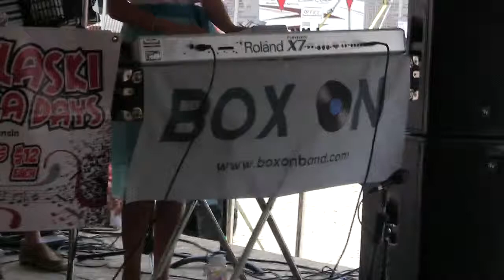Box On (2014) - Melody of Love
Pulaski Polka Day - Pulaski, Wi. - 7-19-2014